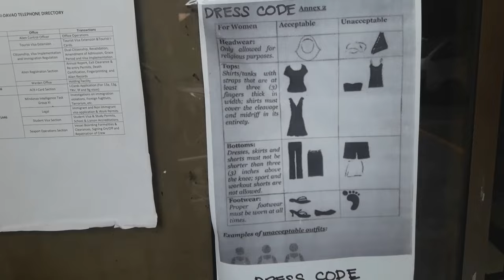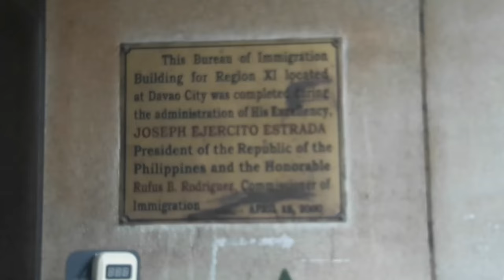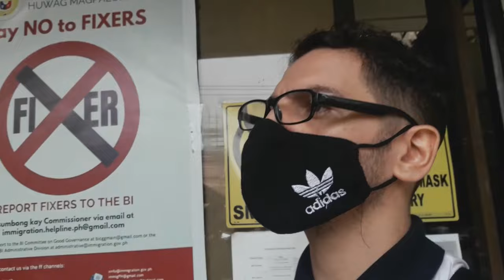We go Immigration for Extend Xmandre Tourist Visa Part 2 nasio 🇵🇭❤️🇮🇹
insta360 x4 insta360 insta360 x3 @insta360 We go Immigration for Extend Xmandre Tourist Visa Part 2

1)This video has no negative impact.